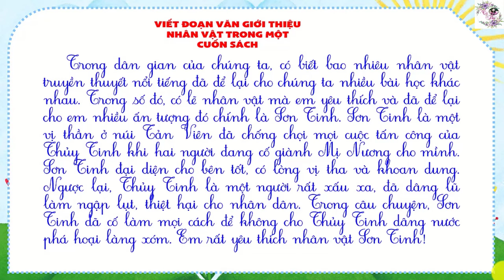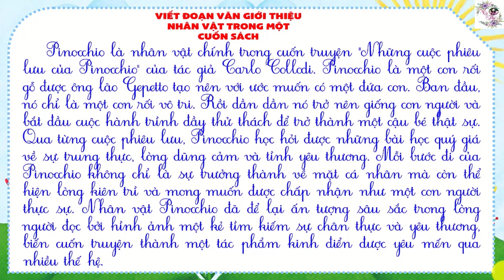Lớp 5 | Viết đoạn văn giới thiệu nhân vật trong một cuốn sách | Cô Thu Tiểu học